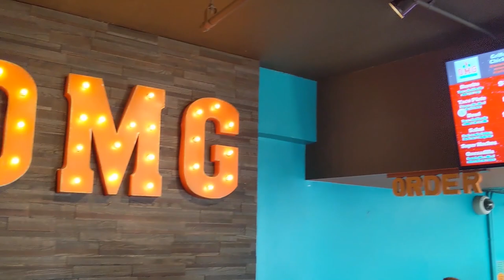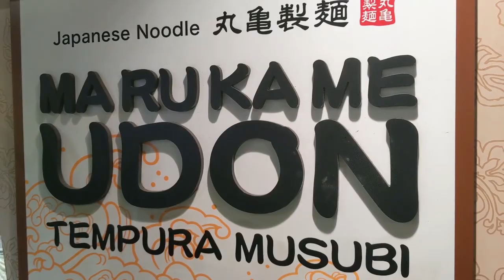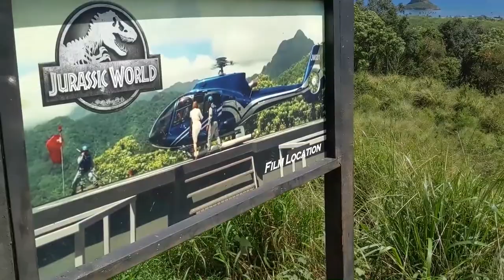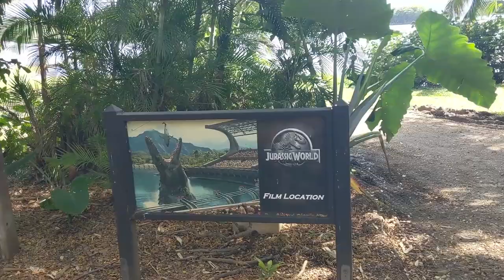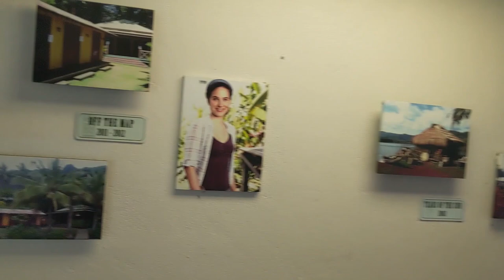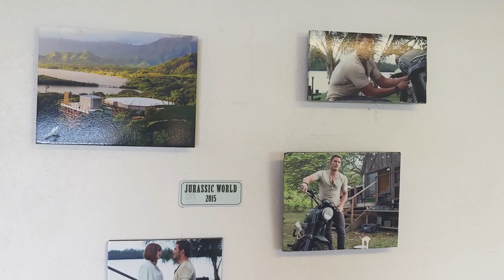Oahu Hawaii Visiting Honolulu & Jurassic Park Filming Locations At Kualoa Ranch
This is part 1 of Traveling To Oahu Hawaii Visiting Honolulu & Jurassic Park filming locations and the site of tons of other movies at the Kualoa movie Ranch.

Sets, Streets and Eats: A Travel Vlog.
Traveling thru cities, visiting movie sets and locations and enjoying great food along the way!

This week I head to the islands of the great state of Hawaii! I attend Amazing Con Honolulu and visit the Kualoa Ranch where they filmed Jurassic Park, Jurassic World, Kong Skull Island and many others, hook up with some friends and eat some great food.
I have 3 other Hawaii vlogs coming up over the next few weeks!

Episode 22